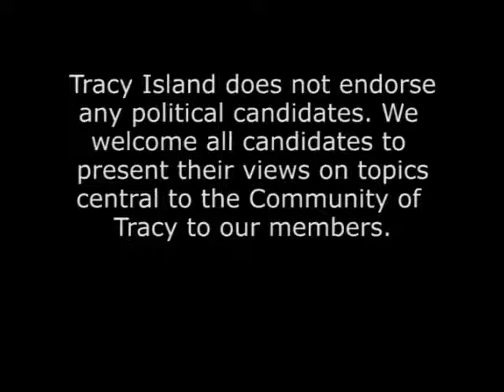Juana Dement for City Council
Juana Dement announces her candidacy for City Council.